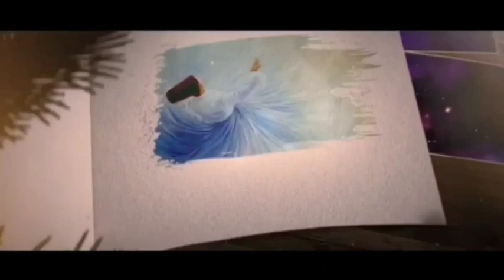ILMU SEDULUR PAPAT UNTUK PAGAR DIRI